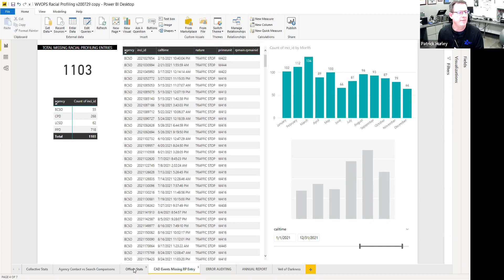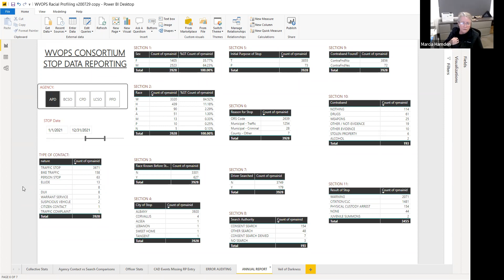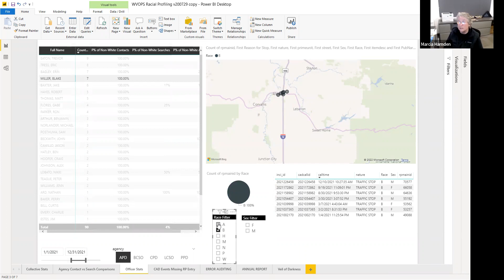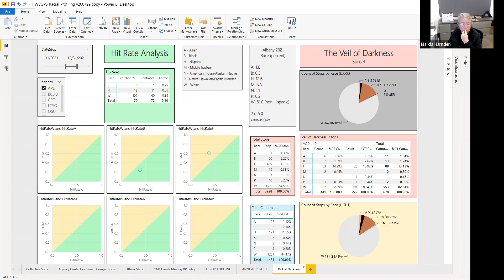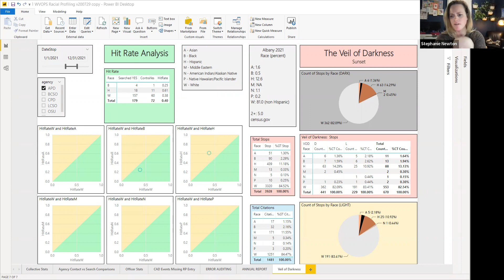2/22/2022 Human Relations Commission